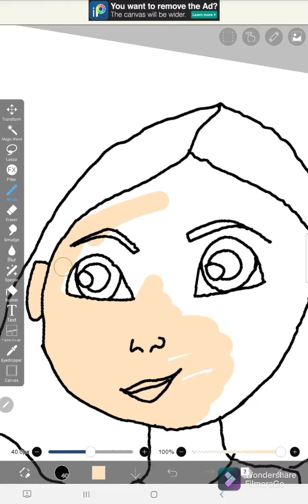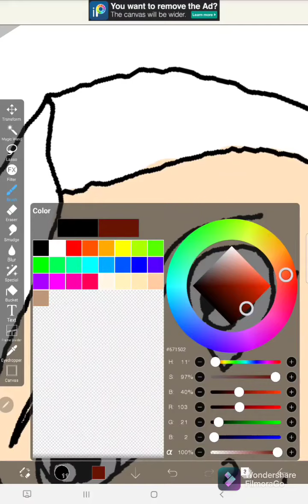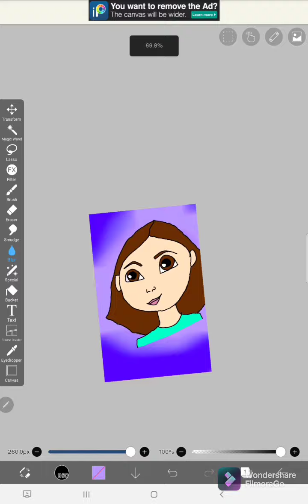how to draw a face on ibis paint x